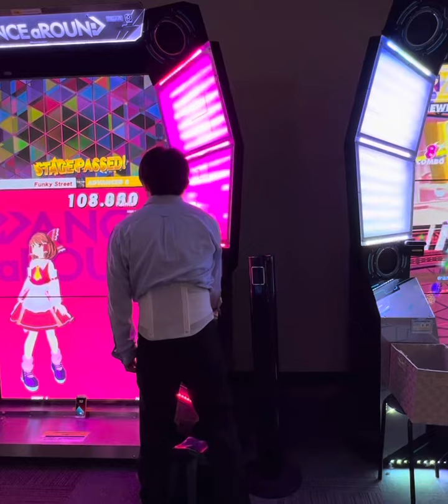【DANCE aROUND】 DANCE_aROUND DaR ダンスアラウンド BEMANI 町田ラウンドワン 2024/04/05